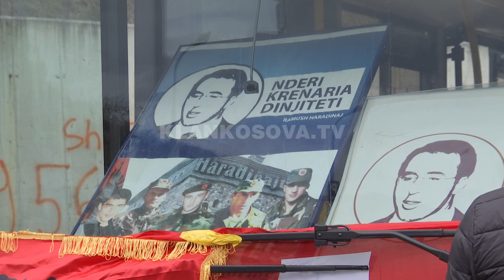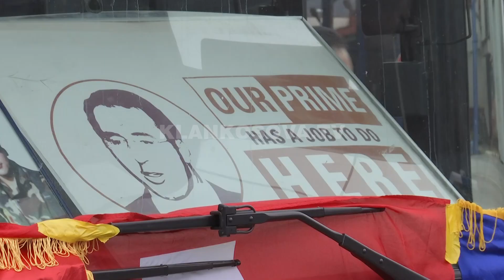AAK-së i dhurojnë autobus për nevojat e fushatës - 31.01.2021 - Klan Kosova